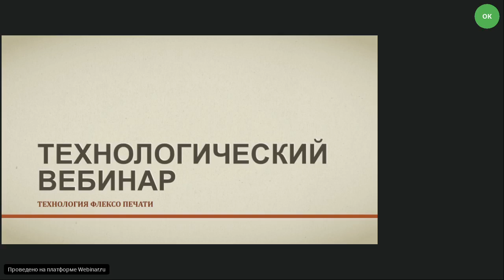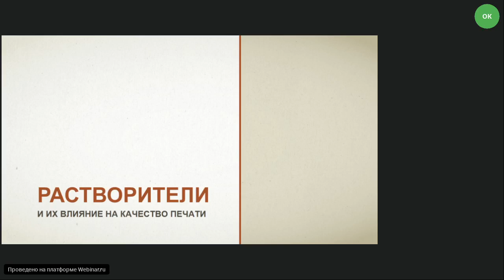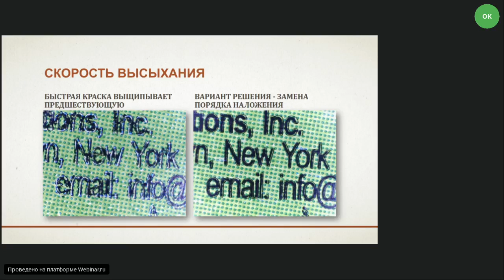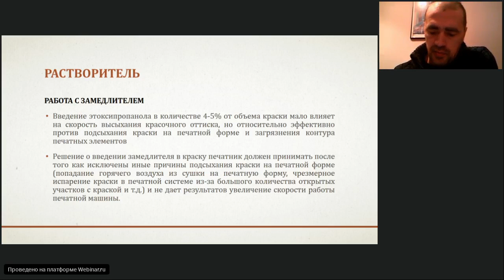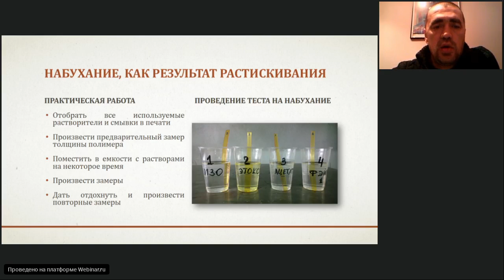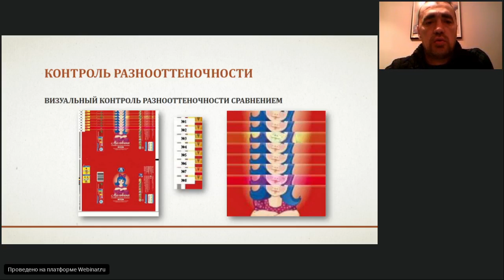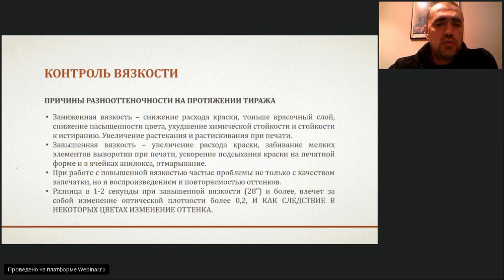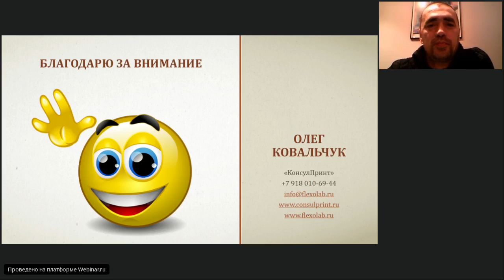Технология флексо печати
Мы впервые объединили консультации по технологии флексопечати на профессиональном портале "Принт-форум" с онлайн обучением. Теперь у нас есть возможность расширить некоторые вопросы, т.к. не всегда получается высказать, привести примеры или показать, то, о чем хотел поведать.

На нашем вебинаре мы рассмотрим взаимодействие краски с растворителем, узнаем, как влияет вязкость на процесс печати.

Вязкость является важнейшей печатно-технической характеристикой краски, так как её значение определяет равномерность наката, качество воспроизведения мелких деталей изображения и многие другие параметры печатного процесса, и характеристики отпечатка.

Так же мы вспомним влияние температуры на вязкость, и как следствие на качество печати.